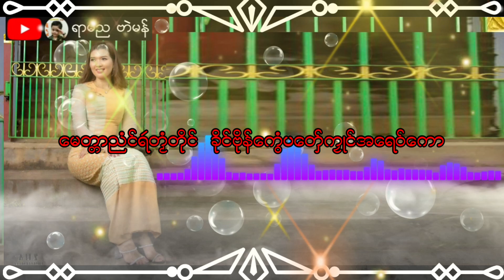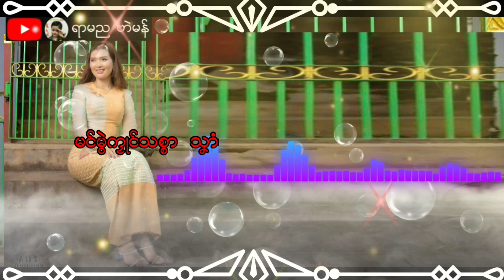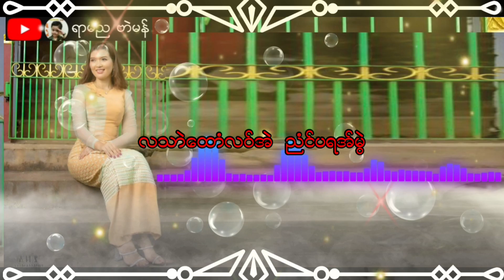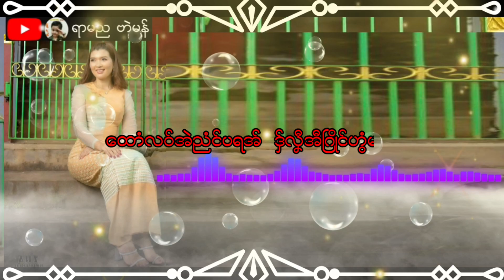ဒြက္မန္ ရာမည ဗာဲမန္ ေမတၲာသဿာေကာသဿာအလီ တာရ႘မန္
ယဿဳဒြက္       ေတၲာေကာသဿာအလီ
ခ်ဴ      ရမ်ာင္    အံင္ထဝ္မန္
ဒေယ္ွ        တာရ႘မန္